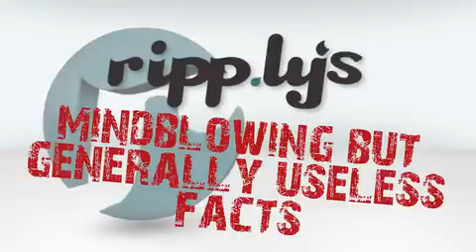generally useless facts part 2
These may not be mind blowing!  But check it out you may find them quite interesting!